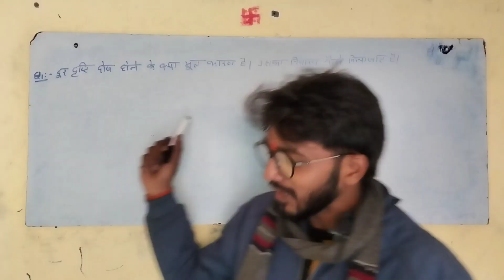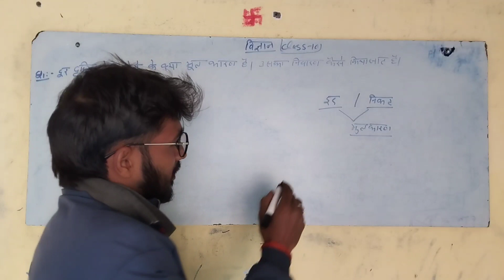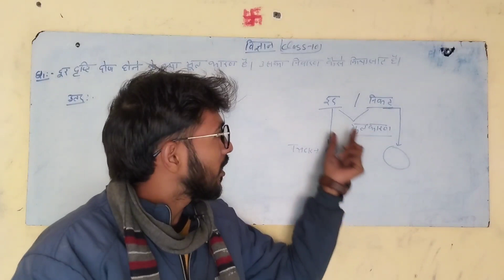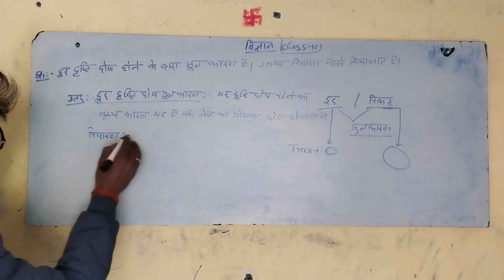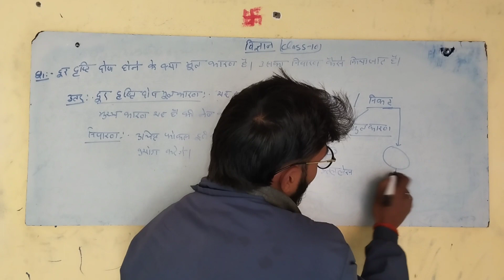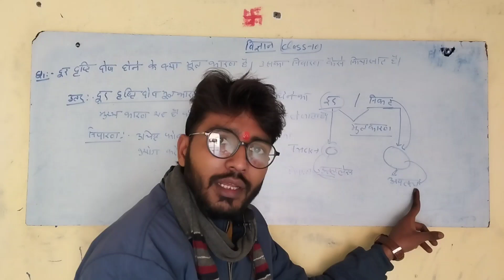UP board क्लास 10 के साइंस के पेपर में ये पक्का आएगा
UP board क्लास 10 के साइंस के पेपर में ये क्वेश्चन पक्का आएगा.
gyanoday ke guruji class-10
science model paper 2024 class 10
mp board
class 10 science paper 2023 cbse
board
class 10 model paper 2024 rbse
science paper 2024 class 10 up board
science model paper 2023 class 10 up
board
model paper 2024 class 10 hindi
bihar board
model paper 2024 class 10 social
Science
up board science class 10
up board class 10 science model
paper 2024
paper 2023
paper 2023 english medium
board
bihar board
science
paper 2024
paper 2023
paper 2023 solved
paper
up board class 10 science paper 2023
up board class 10 social science
model paper 2023
model paper 2024
up board exam 2024 kab hoga
up board centre list 2024
up board hindi medium vidyakul
english movie
english up board class 12
english
english model paper 2023 class 10
english class 12 up board important
questions
english paper 2019 class 12
english grammar
english grammar full course
english grammar class 12 up board
english grammar class 11 up board
english grammar up board class 10
english grammar for competitive
examS

english grammar preposition for
competitive exams
english grammar preposition class 10
english grammar preposition question
and answer
english grammar preposition practice
english grammar preposition by
chinmaya sir
english grammar preposition class 12
english grammar preposition class 8
english grammar preposition class
english grammar preposition activity 1